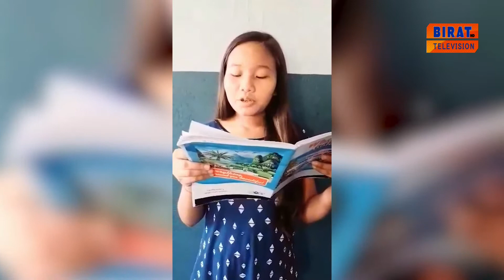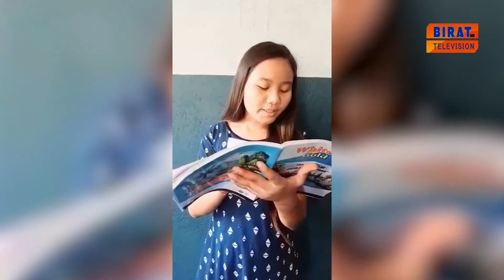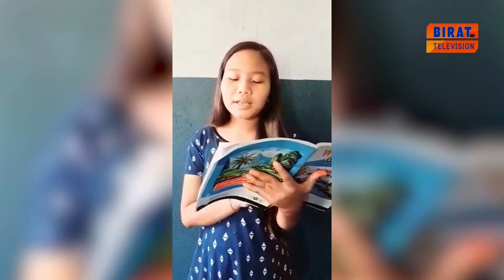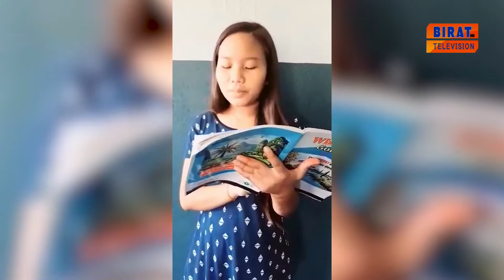बाल दिवस विशेष